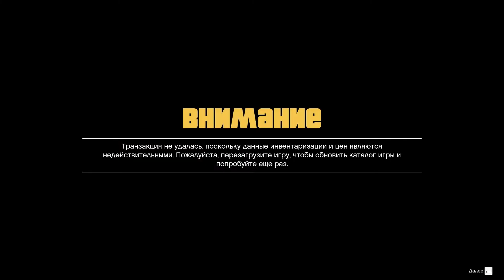МЕГА ЧИТ ДЛЯ GTA ONLINE - FLAME MENU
(это не реклама)

Для удобства навигации:

00:00:00 - Вступление
00:01:33 - Опции игрока
00:07:28 - Специальные опции
00:10:40 - Онлайн опции
00:13:34 - Защита
00:13:58 - Онлайн игроки
00:17:22 - Все игроки
00:17:58 - Транспорт
00:29:33 - Оружие
00:33:48 - Спавн объкетов
00:33:52 - Другое
00:35:48 - Черная дыра
00:36:49 - Метеоритный дождь
00:37:24 - Модификация воды
00:38:05 - Другое
00:38:33 - ScriptHook V
00:38:35 - Настройки
00:39:05 - Темы
00:40:17 - Прощание

Мой сервер в Garry`s Mod: RedSunrise Project
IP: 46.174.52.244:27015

Помоги каналу!
Коплю на НОВЫЙ МОНИК

ЕЩЕ СПОСОБЫ